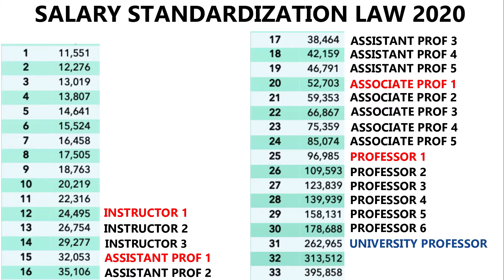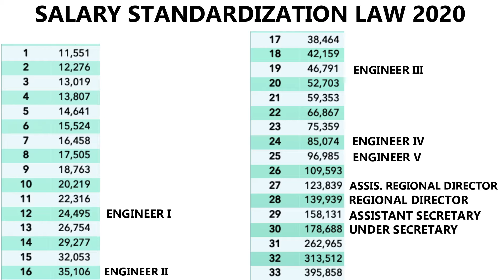STATE UNIVERSITY, GOVERNMENT AGENCY and PRIVATE COMPANY. Alin ang best choice?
On this video we will be having a comparison of State university, Government Agency and Private Company on four(4) different aspects such as Vacation/Sick Leave, Salary, Workdays and Work Environment

Credits for Music Intro:
IF YOU LIKE THIS Music
Follow Artist in Soundcloud Del.